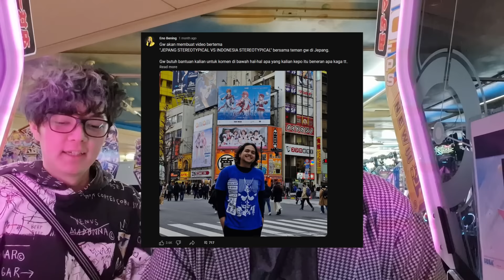Apakah Jepang Sama Kaya Di Anime?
QnA bareng Youtuber Jepang tentang kehidupan di sana